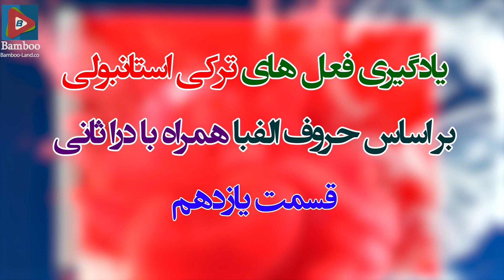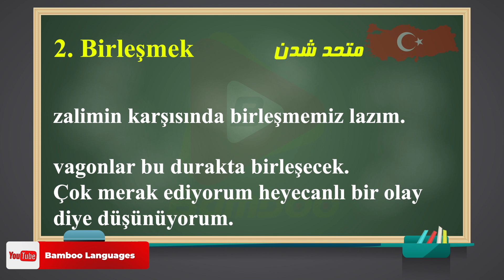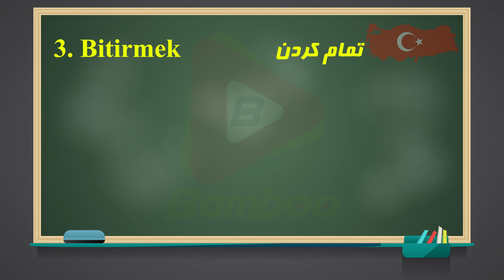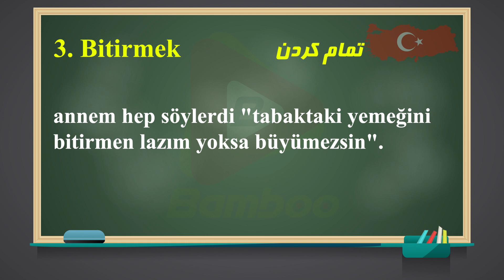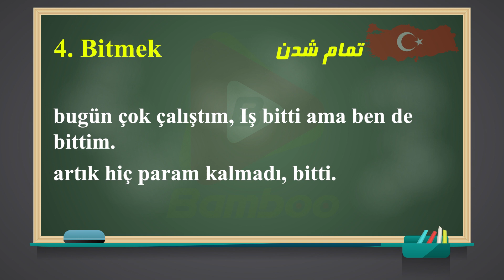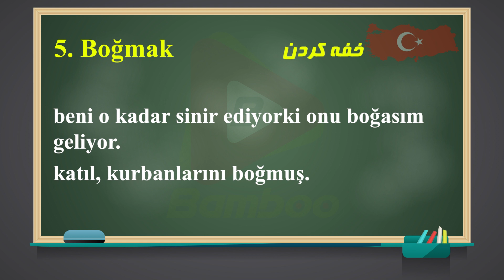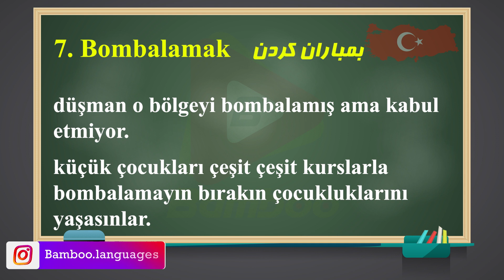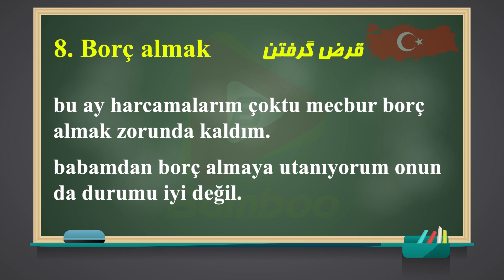آموزش فعل های زبان ترکی استانبولی | تمامی فعل های ترکی استانبولی | قسمت 11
در این ویدیو فرا می گیریم : ✅ آموزش فعل های زبان ترکی استانبولی بر اساس حروف الفبا (B) همراه با درا ثانی  ✅ 2 جمله مثالی بر اساس هر فعل

آموزش مکالمه ترکی استانبولی
زبان ترکی
فعل های ترکی استانبولی رو قورت بده
فعل های کاربردی ترکی استانبولی
چطوری ترکی حرف بزنیم
ترکی استانبولی